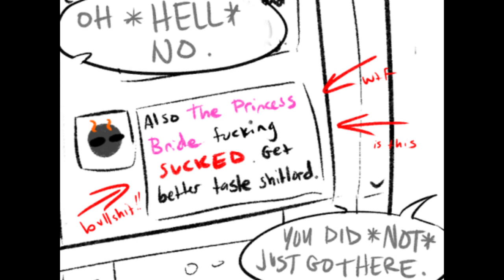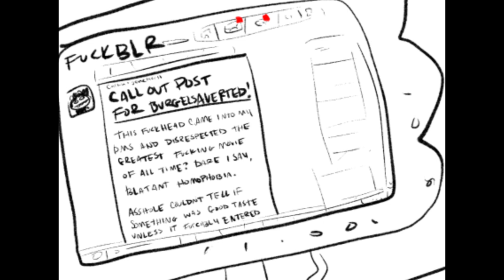Karkat's Resolutions [Homestuck Comic Dub]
It's okay Karkat, we've all been there.